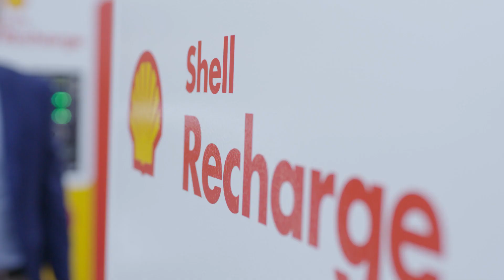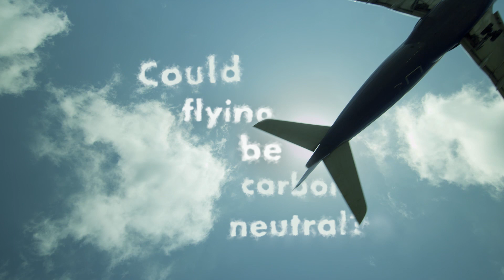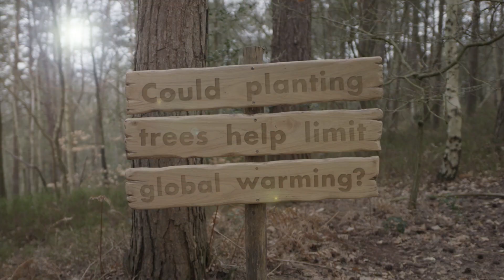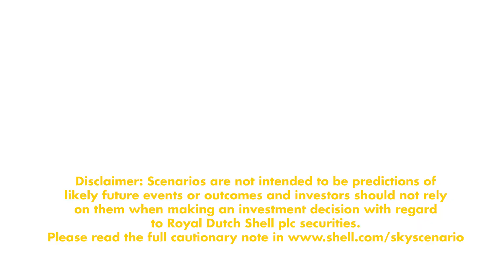Exploring critical questions about the energy transition | Sky Scenarios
We asked the Shell Scenarios team critical questions about our latest scenario, Sky, which outlines a technically possible but challenging pathway for society to reach the goals of the Paris Agreement.

Scenarios are not predictions of the future. They are stories about how the future might look and are underpinned by models that provide the backbone logic and rigour to these future possibilities.